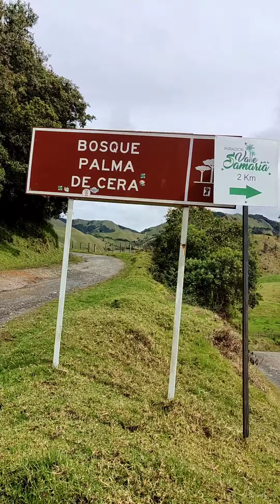Bosque de palma de cera más grande del mundo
Y llegamos al bosque de palma de cera más grande del mundo.
Aquí la primera parte, entrando.

Recuerda compartir de esa forma me apoyas inmensamente